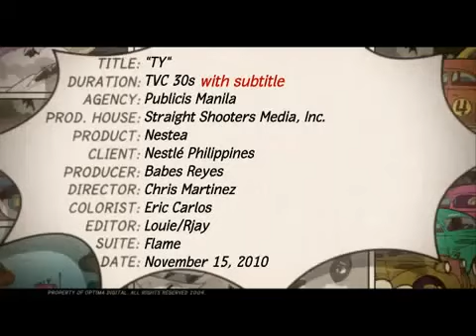Nestea: "SMP" (pt.2) TVC '10 (30s)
TVC 60s
proj "TY"
Nestle
Philippines

Neil Coleta
Coleen Ortega Garcia

December 2010